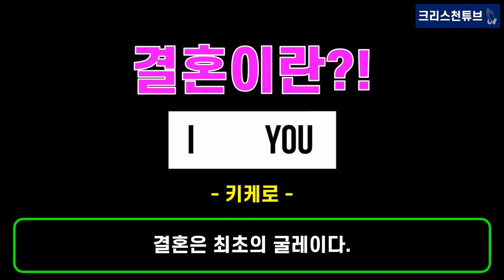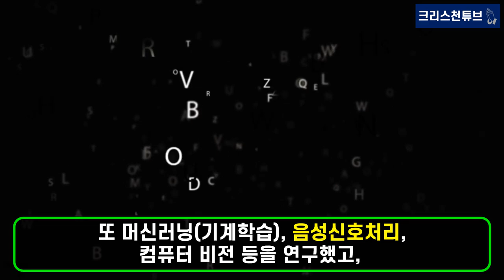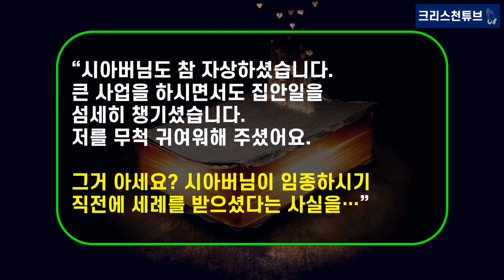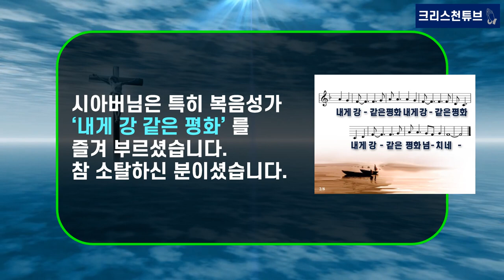[기독교 피플] HDC 정몽규 회장 장남 정준선 교수, 2월 11일 중구 정동교회에서 결혼! 만 29세, 카이스트 교수 임용! 기독교와 故 정주영 명예 회장!